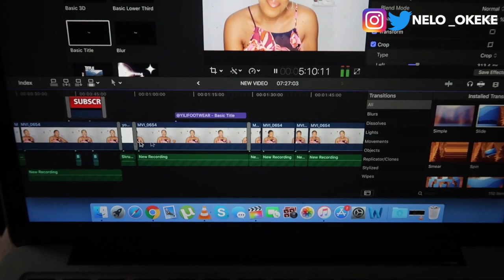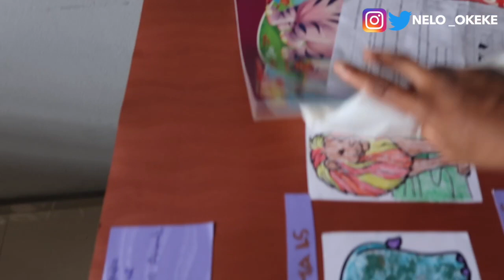NAH SIS! THIS IS AN ACTUAL JOB | STOP TRYING TO TAKE ADVANTAGE | Nelo Okeke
Hope you guys like this video and please don’t forget to give this video a big thumbs up if you enjoyed it, definitely share with your friends and SUBSCRIBE for more.